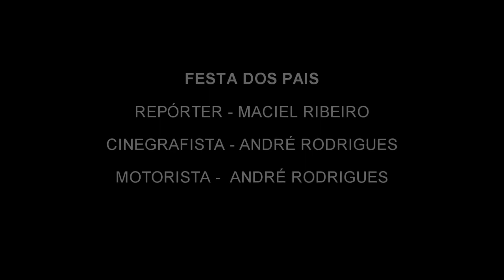FESTA DOS PAIS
JUNIOR FOFO VERA CRUZ